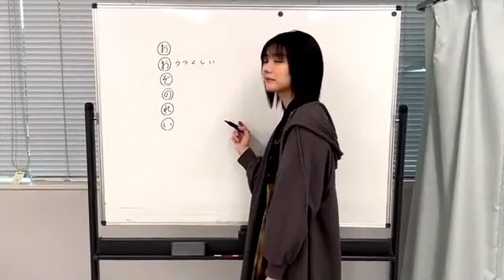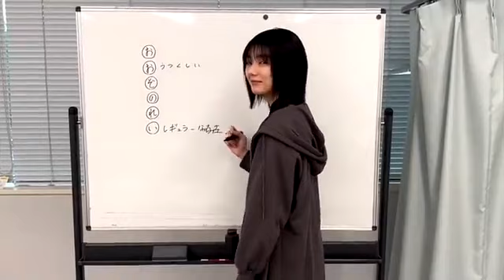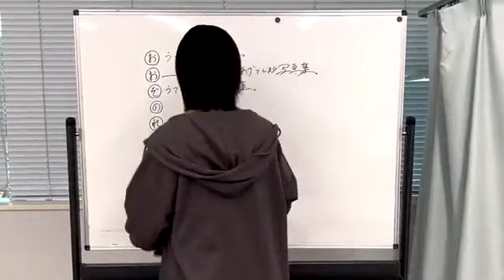【櫻坂46】儂が藤吉夏鈴じゃけん②(´・ω・`)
(´・ω・`)